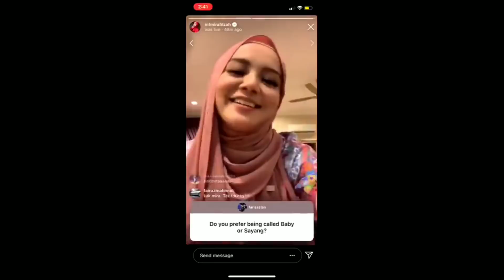Mira Filzah Baby or Sayang???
kalau i sayang juga.cia cia cia
credit : Mira Filzah